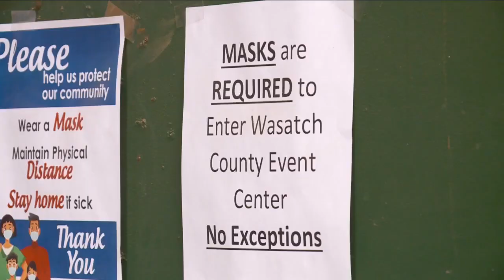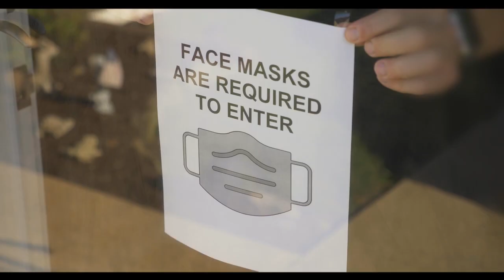Utah governor keeps health order in place - vaccine administration is approaching